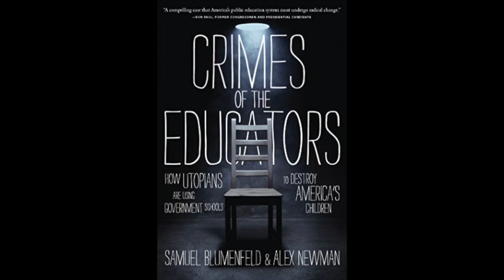Crimes of the Educators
"Crimes of the Educators" is a revealing expose' of the modern educational system, and the shocking origins of how school ceased being about teaching kids HOW to think, and instead became a factory for teaching them WHAT to think.